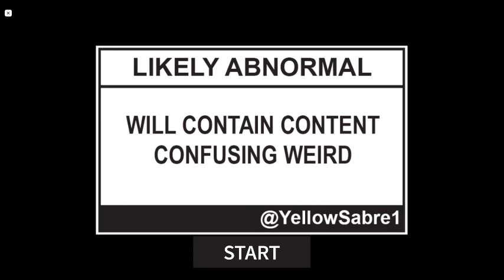my first time playing call of duty in Roblox!!!!!!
this is actually extremly fun l reccomend playing the game!